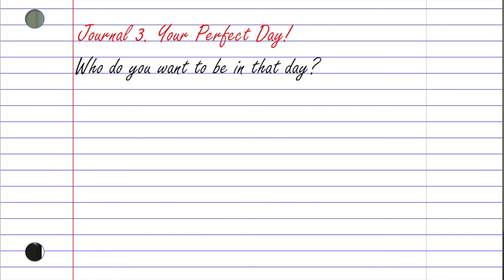Escape Echo Chambers Now! (2020 Cultural Issues)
After watching the Social Dilemma Netflix Documentary, I realized I was in an echo chamber, telling me all the things I wanted to hear. After 6 months in this chamber, I finally work my way out, and I would like to share with you, how and why you need to escape your own social echo chamber.